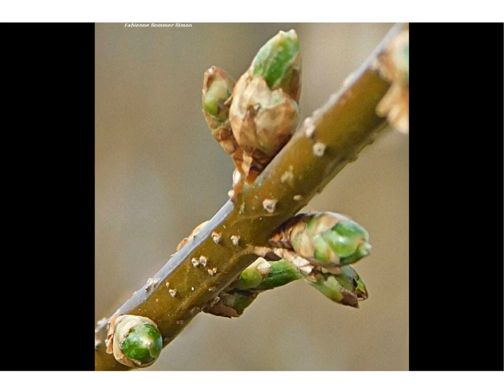art et couleurs très fleurs